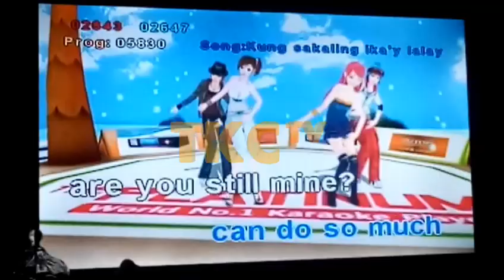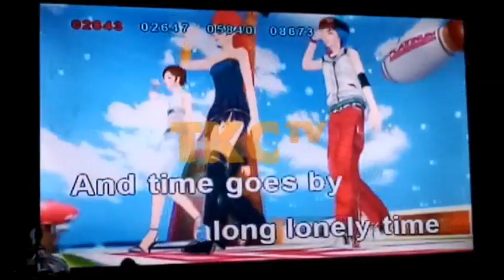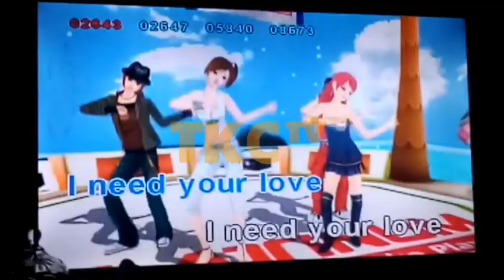Unchained Melody - Ringhteous Brothers (Karaoke)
Request By: Kent (Primera Reload)